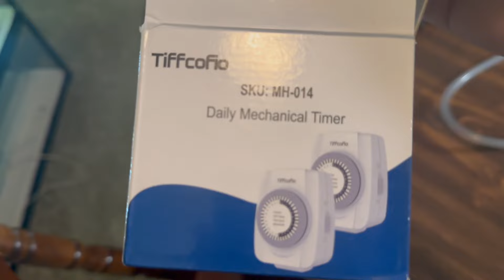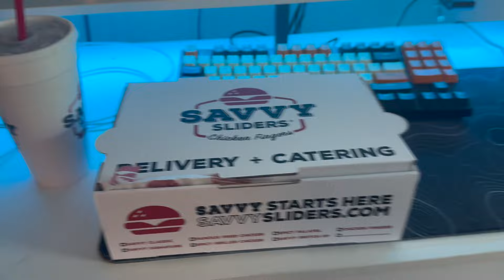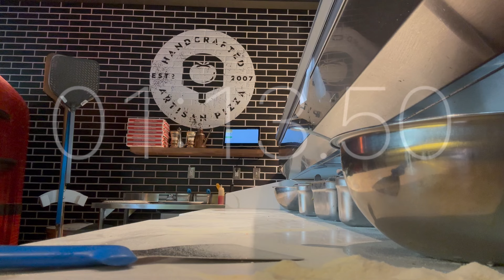A Day In My Life - Episode 1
7/18/2024